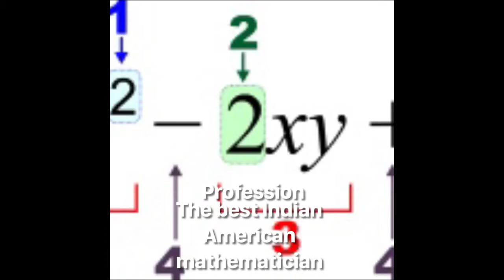Raj Chandra Bose Biography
AThis is all about Raj Chandra Bose the best Indian American Mathematician.
I forgot, he as well he went to Punjab Unviersiry in Chandigarh. Forgive me for the mistake.